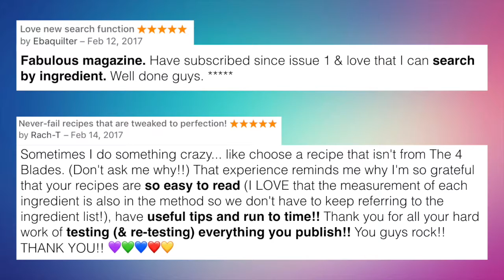The Brunch Issue Flip Video